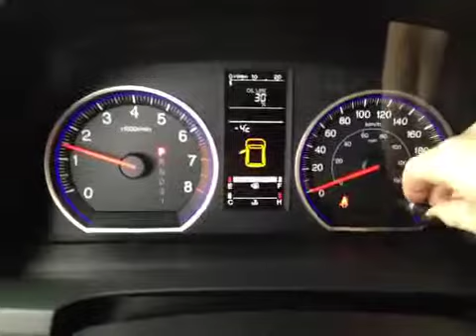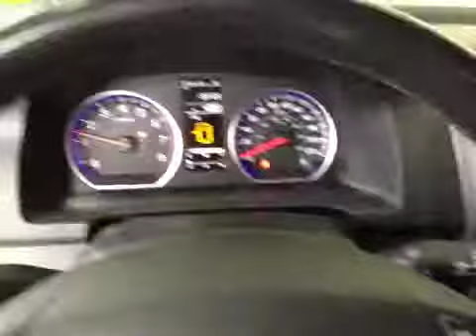2007 Honda CR-V 4WD 5dr EX-L | Whitby Oshawa Honda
This is a 2007 Honda CR-V 4WD 5dr EX-L with 5-Speed A/T transmission Blue color and Black interior color.  This video is recorded and uploaded by cDemo Mobile Inspector